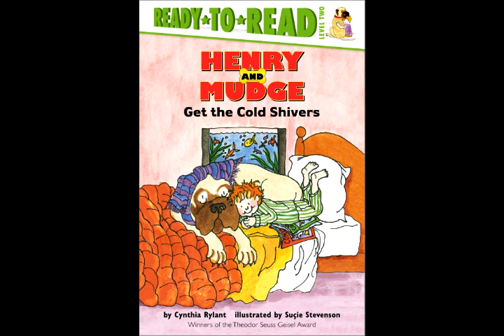Henry and Mudge Get the Cold Shivers